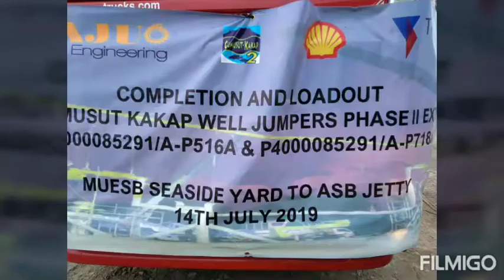Cometto 20 axel, Chakli team